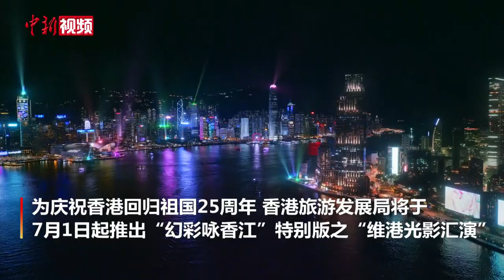【香港回归25周年】香港旅发局推出“维港光影汇演”庆回归 幻彩灯光闪耀维港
为庆祝香港回归祖国25周年，香港旅游发展局将于7月1日起推出“幻彩咏香江”特别版之“维港光影汇演”。中新社记者从香港旅发局获悉，届时维港两岸海傍多个地点将共同打造以“香港新征程”为主题的音乐光影汇演，为市民提供耳目一新的视听享受，营造喜庆欢乐的节庆氛围。此次音乐光影汇演共计超过50幢建筑物及地点参与，香港特区政府总部外墙及香港特区立法会大楼天台，会以LED外墙灯营造独特光影效果，照亮维港海傍；多艘往返尖沙咀至中环或湾仔的天星小轮，船身也会加上灯带，穿梭维港两岸。据悉，汇演将于7月1日起，每晚8时至8时10分举行，最佳观赏地点包括香港文化中心外的尖沙咀海傍、金紫荆广场的海滨长廊、星光大道及维港内的观光渡轮。